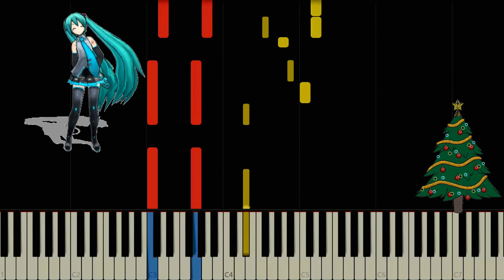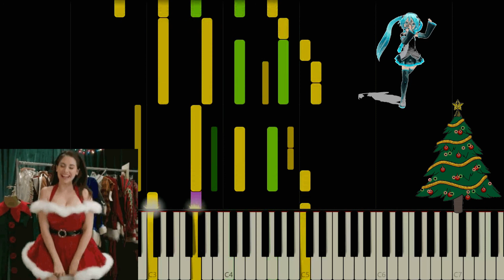Jingle Bells - Sad Christmas - Toms Mucenieks - piano tutorial / remix